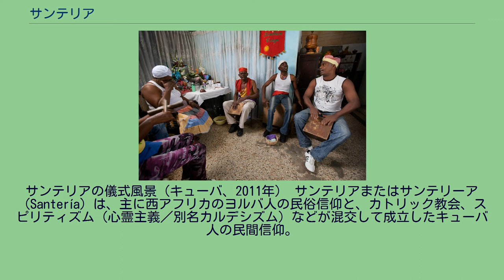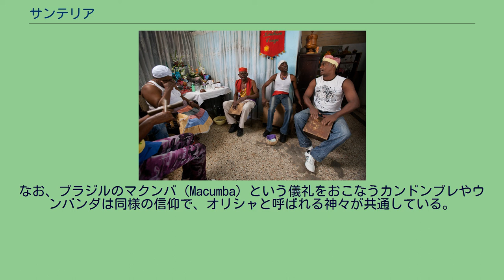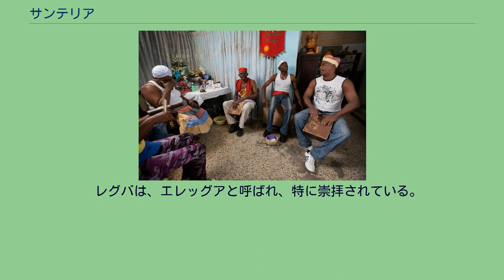サンテリア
サンテリアの儀式風景（キューバ、2011年） サンテリアまたはサンテリーア（Santería）は、主に西アフリカのヨルバ人の民俗信仰と、カトリック教会、スピリティズム（心霊主義／別名カルデシズム）などが混交して成立したキューバ人の民間信仰。
混淆宗教。
呼称は聖人を指すスペイン語から。
　この信仰はハイチのブードゥー教と同じく、敬虔な信徒は自身をカトリックと主張しながら西アフリカに属する古代の神々を崇拝している。
ただ、同じように奴隷として黒人をアメリカへ持ってきた、主人であるスペイン人、ポルトガル人がその信仰の黒人の信仰、特に魔術の部分に注目し、それを実践するようになっている。
また1980年代から、サンテリアの信徒はカトリックと並行して信仰を実践しているため、カトリックの信徒と同数である。
入門の儀式や厄よけの儀式を執り行う司祭をサンテーロ（男）、サンテーラ（女）と呼ぶ。
彼らは宝貝（カラコル）を使った占いを行う。
同様にサンテリアへの入門の儀式や厄よけの儀式、イファ占いを行う司祭を特別にババラウォと呼ぶ。
ババラウォとは、司祭（ラウォ）の父（ババ）という意味で、最高位の司祭のことである。
彼らはエコレと呼ばれるチェ—ンか、インキンと呼ばれるココナッツの実を16個使ってイファ占いを行う。
なお、ブラジルのマクンバ（Macumba）という儀礼をおこなうカンドンブレやウンバンダは同様の信仰で、オリシャと呼ばれる神々が共通している。
キューバではサンテリアのみならず、パロ（Palo; パロ・モンテ Palo Monte、パロ・マヨンベ Palo Mayombe）やアバクワ（Abakuá）、ブードゥー教といった別種のアフロ・キューバ信仰も盛んである。
　ヨルバ人の神々で、激しい欲望、好み、気質などの人間的な性格であるオリシャは、キリスト教の守護聖人と習合している。
「自分たちが信仰する神々がカトリックの聖人に生まれ変わった」とするこの信仰は、ブードゥーが、それらしい聖人を当てるのに対し、平和と純潔を象徴し「白馬に乗った白人男性」で描かれるオバタラは「慈悲の聖母」が、「男性的でハンサムな若者」とされ情熱を司る火、雷の神チャンゴ(chango カンドンブレなどで言うシャンゴ)は、「聖バルバラ」が充てられるなど、元の神と性別が異なるものも多々ある。
　カンドンブレにおけるそれらと共通した精霊が崇拝されている。
オグンは「Oggun」、オロルンが「Olorun」、イェマヤは「yemaya」と表記される。
　レグバは、エレッグアと呼ばれ、特に崇拝されている。